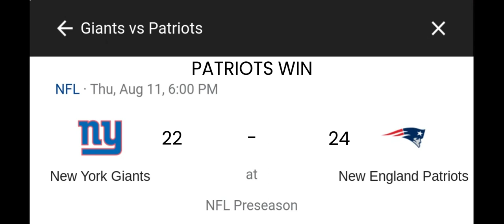My Predictions For Giants vs Patriots | NFL Preseason Week 2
The Giants vs Patriots game is taking place on August 11th, 2022. This is my prediction for this game. What is your prediction?